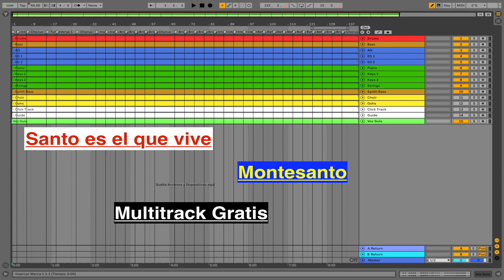"Santo es el que vive - Montesanto Multitrack y Acordes (Gratis) [EDITADO SIN MINISTRACIÓN]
Tipo de Multitrak: Editado a partir del Multitrack Original
Bpm: 64
Key: Mibm

MULTITRACK GRATUITO

Nota: El multitrack incluye una guía de canto